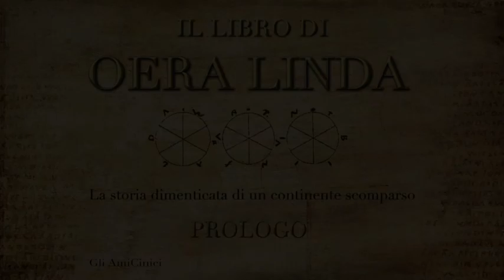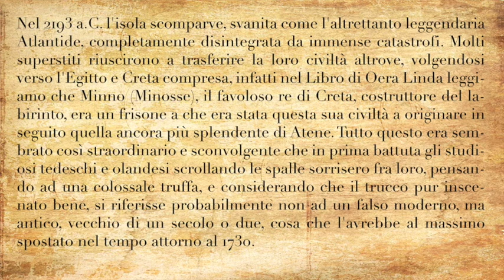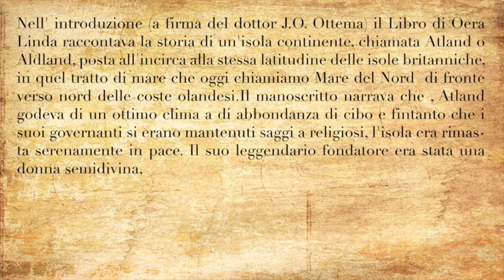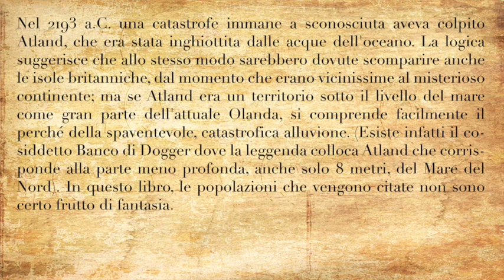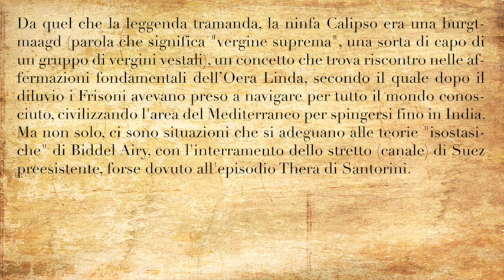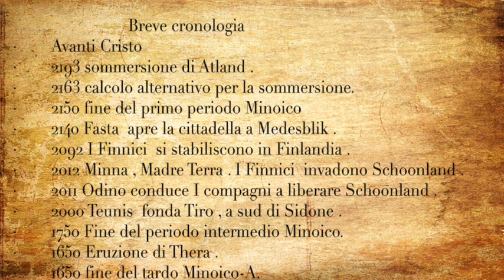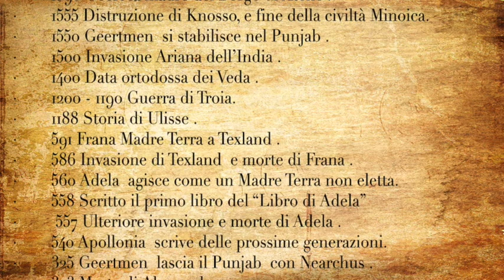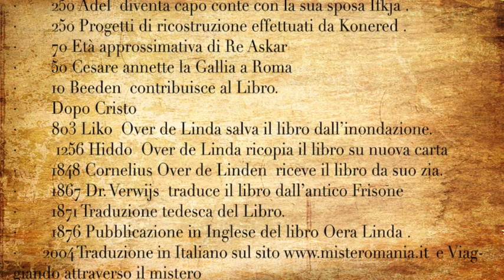Il Libro di Oera Linda (storia di un continente scomparso) - Prologo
Il Libro di Oera Linda (Storia di un continente scomparso)

Prologo
Nel 1876 a Londra compare un libro sconvolgente dal titolo il "Libro di Oera Linda", derivato da un manoscritto del XIII secolo. Edito da, Trubner & Co., che era uno dei più seri presenti sul mercato e non c'era alcun motivo di pensare ad una falsificazione. Il fatto poi che accanto al testo in inglese venisse riportato anche quello originate in frisone (la lingua della Frisia, la parte più settentrionale dell'Olanda) era una garanzia aggiuntiva di serietà, offrendo l’opportunità agli studiosi di verificarne l'autenticità. Il fatto importante però  sta scritto nelle pagine del libro e se questo è vero, la storia del mondo antico va completamente riveduta e corretta.
Lettura di Lady Sheila Galante.